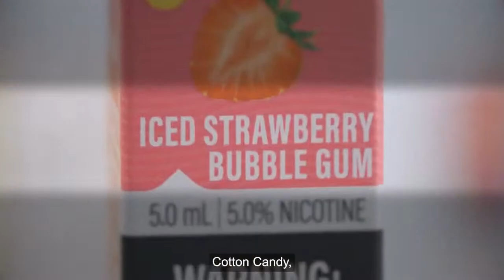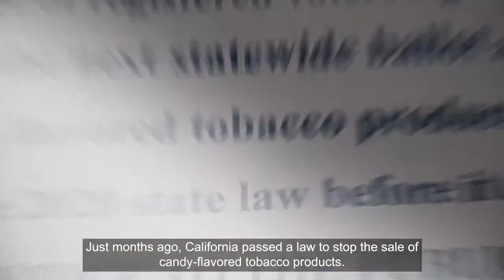Get Your Advocacy In Shape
Join us for the fourth installment of our Campaign for the Culture virtual conversation series: Get Your Advocacy in Shape.

As we kick off a new year and celebrate Black History Month, this live, virtual event will make sure you’re informed about this year’s big advocacy moments.

Whether it’s fighting back against Big Tobacco’s lies, pushing the FDA to keep its promise to eliminate menthol cigarettes, or showdowns at the state and local level to end the sale of all flavored tobacco products, there’s so much at stake for our movement in 2022.

Our panel of youth advocates and public health experts is ready to energize and equip you for the fight ahead.